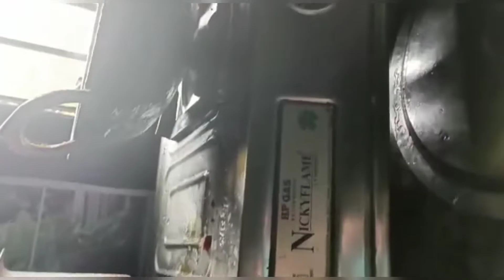Randomly clicked Joy ର 1st Vlog